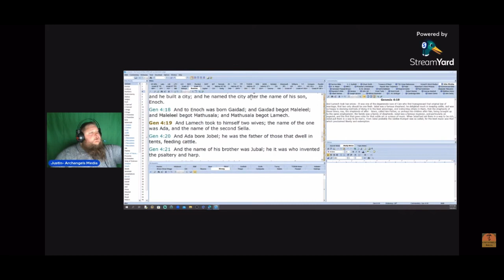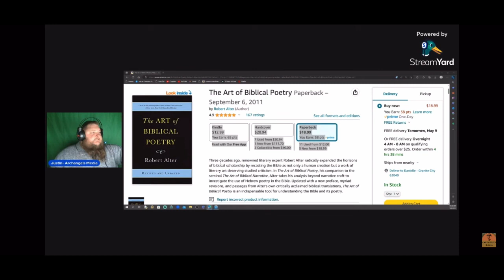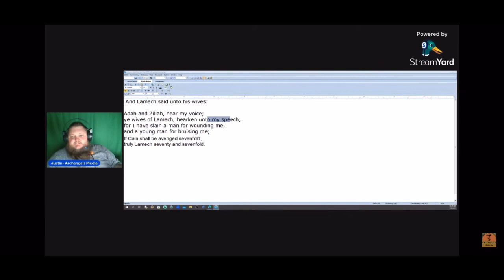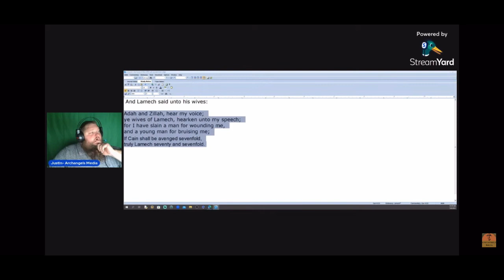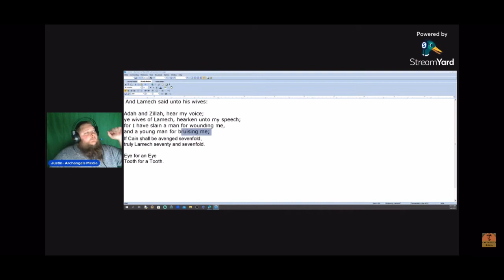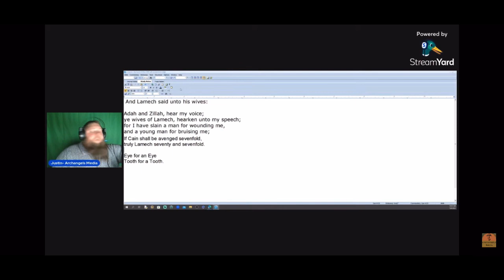Orthodox Christian answers Muslim Question about Polygamy.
Justin, an Orthodox Christian responds to a Muslim’s question about Polygamy during our Bible Study of Genesis

Hello Christians and Muslims! My name is Justin, and I'm an Orthodox Christian, a Sunday School Teacher, A Bible Study Leader, and an acolyte who is pursuing the role of the Deacon in the Orthodox Church. I have earned a Bachelors in Bible and Christian Ministry and I am currently attending the St. Macrina Orthodox Institute.

This series is devoted to fighting criticism with curiosity and honesty as I invite dialogue between Christians and Muslims. Do Christians and Muslims worship the same God? What do Christians and Muslims agree and disagree about? Join me as I compare and contrast the lifestyle, culture and beliefs of Islam and the Orthodox Christian community.